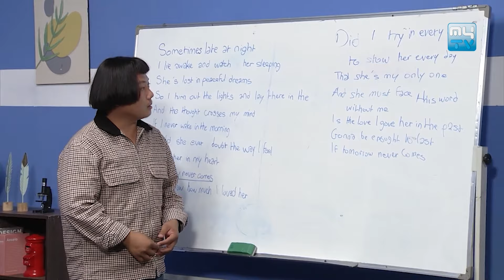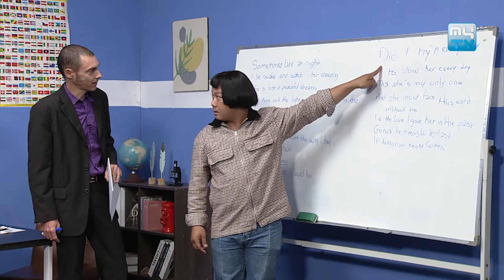ពាក្យប៉ុណ្ណឹងហ៊ាទីបកប្រែសុីផុយ!| My Teacher, My Language [Best Scene]